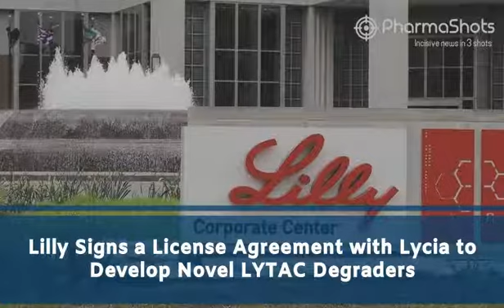LIFE SCIENCES DAILY NEWS AUGUST 26, 2021